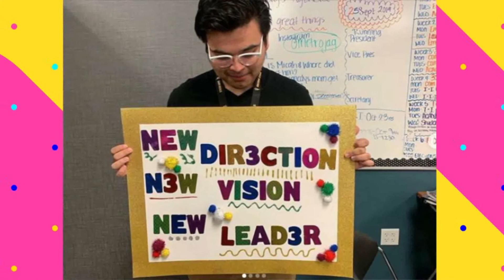Celebrating the Class of 2020 part 3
Congratulations to all of our GRADUATES! Governor Doug Ducey declared today Class of 2020 Celebration Day to recognize the thousands of graduating Arizona high school, trade school, community college, and university students. PART 3

Congratualtions to all of our JAG Graduates. You did it!